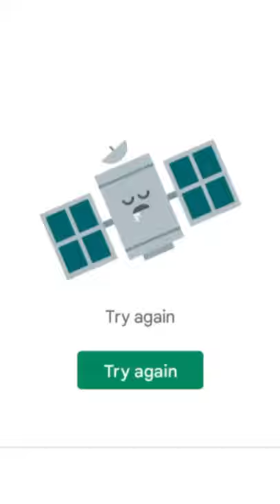Nueva Actualizacion de PVZ3?